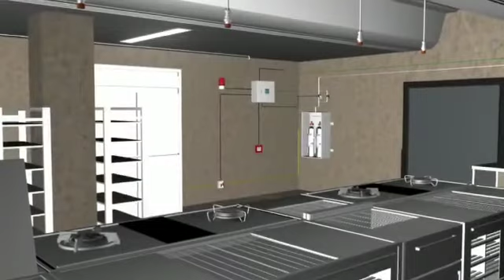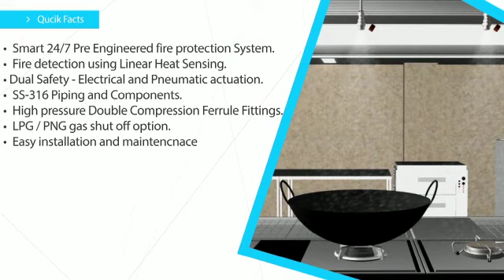Kitchen Fire Suppression System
Kitchen Fire Suppression System by Minimax.
We deal in kitchen fire suppression system in india. It is wet chemical fire suppression system for kitchen hood.